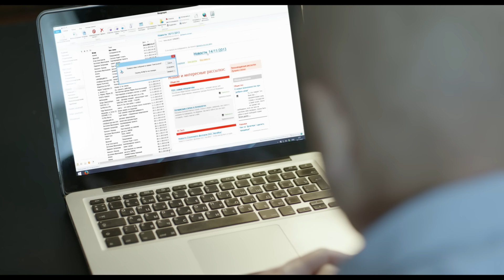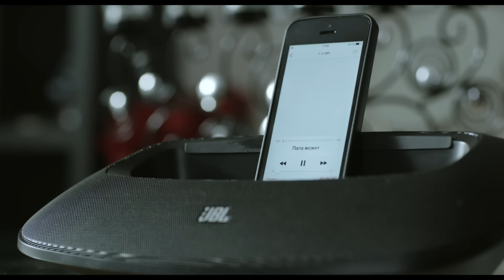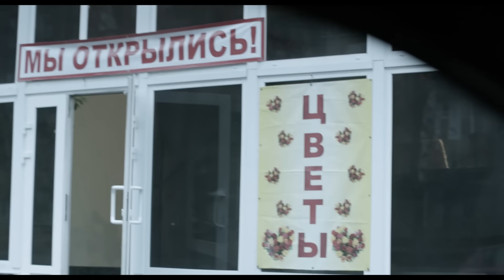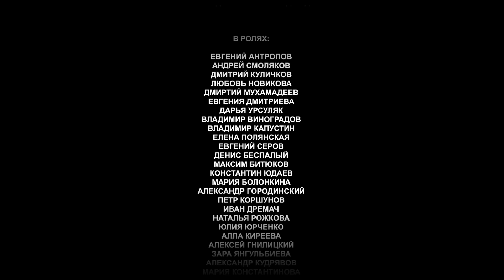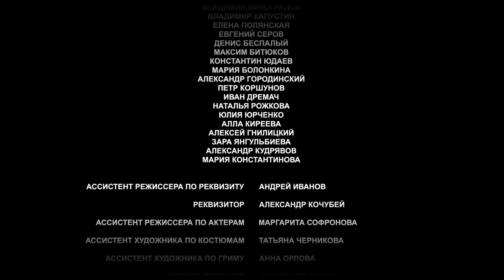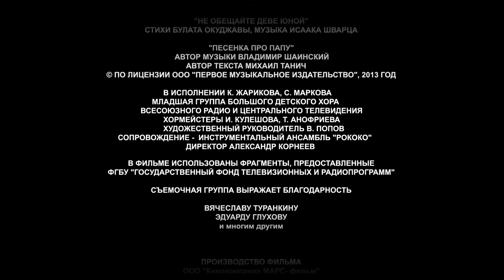Грешник - фильм драма (2014)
Страна Россия
Жанр драма
Режиссер Дмитрий Константинов
Сценарий Дмитрий Константинов
В главных ролях
Андрей Смоляков
Евгений Антропов
Любовь Аксёнова
Дмитрий Куличков
Дарья Урсуляк
Мария Болонкина
Дмитрий Мухамадеев
Владимир Капустин
Владимир Виноградов
Елена Полянская

Когда Владу было 5 лет, его мать убили, и в ее смерти всю последующие годы он винит отца. На 20-ую годовщину трагедии юноша решает расставить точки над «i» и собрать всех родственников. В процессе поиска и встреч с ними Влад выясняет факты, которые меняют все…